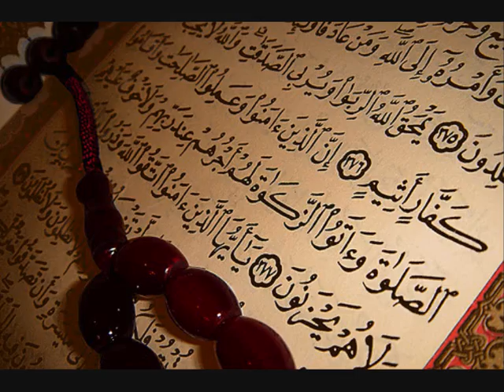the purity sincerity the oneness of God